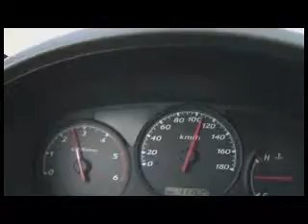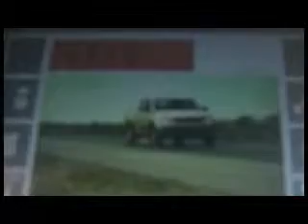ECTV NOTICIAS-RADARES COMISIÓN DE TRÁNSITO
En el feriado, se estrenó un moderno sistema de radares, que permite identificar a quienes irrespetan los límites de velocidad en las carreteras, un equipo de la televisión pública comprobó el sistema.